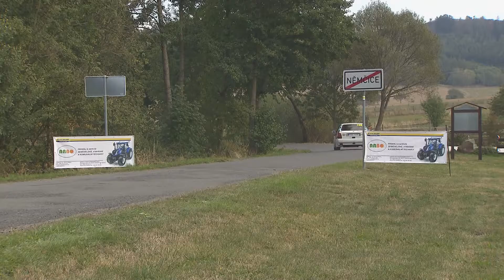Rally Klatovy 2015 | 105 | Lubomír Sychra - Lucie Sychrová